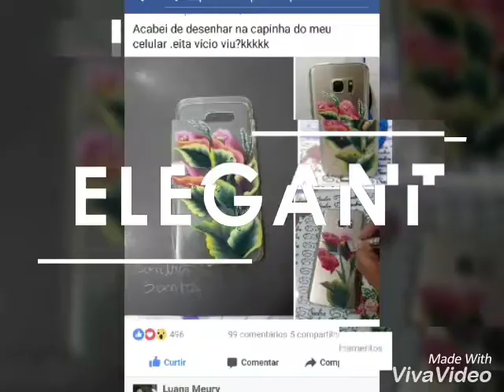Lindos quadros em pincelada chinesa e one stroke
Comece já seu grande negócio. Matrículas abertas